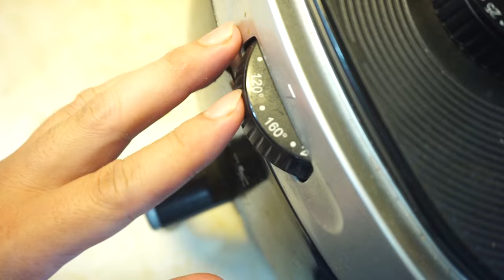Cách nướng Bánh tráng phồng sữa giòn ngon đơn giản bằng Nồi chiên không dầu (Baked Milk Rice Paper)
Sau bài nướng bánh tráng đa mè đơn giản bằng nồi chiên không dầu được nhiều bạn quan tâm thì bài này tiếp tục sẽ là cách nướng Bánh tráng phồng sữa cũng bằng nồi chiên không dầu luôn. Với vỏ bánh giòn tan vị sữa cốt dừa beo béo. Ăn là mê ngay nhé cả nhà!

@ Các bước thực hiện:
- Bánh phồng sữa tách từng miếng rồi cắt miếng nhỏ vừa với kích cỡ nồi chiên không dầu.
- Mở nồi, xếp từng miếng bánh phồng sữa đã căt vào vừa khay.
- Set nhiệt độ 1 lần ở 140-160 độ trong 3 phút là xong nhé!